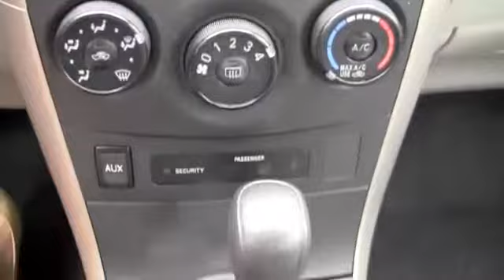2009 Toyota Corolla for Sale